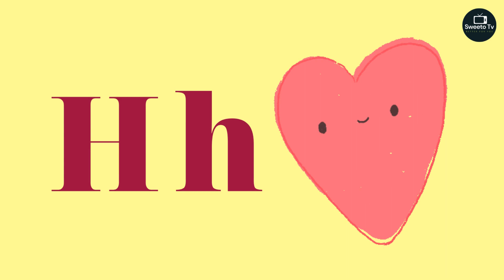A to Z animals name | Animals for kids